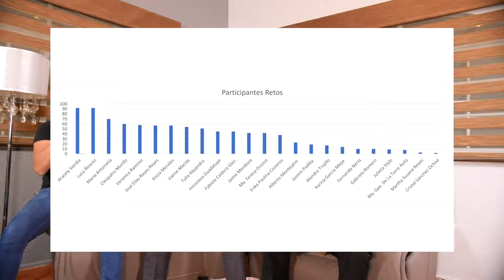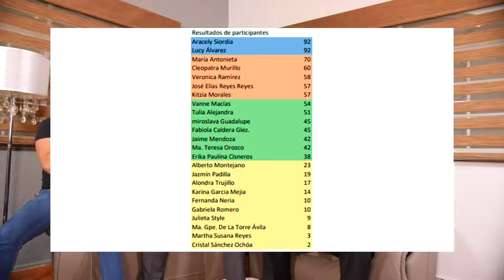Razones de peso - Ortopedia en pacientes bariátricos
Nuestro invitado es el doctor Hector Betancourt